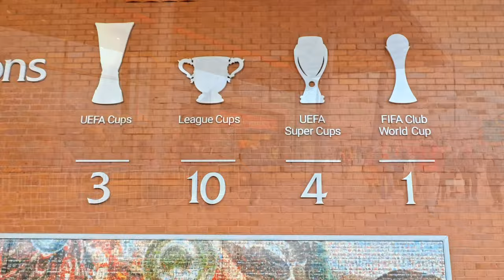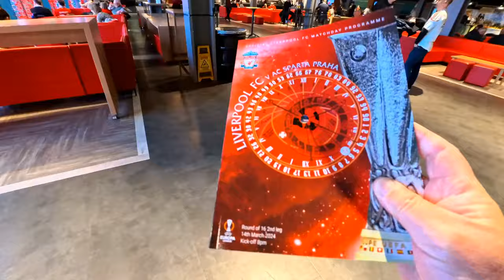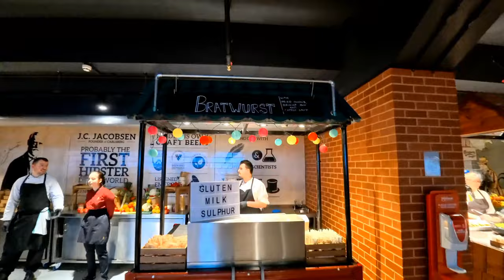Travel: Liverpool Anfield stadium match day trip report(The Carlsberg Dugout Hospitality)4K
Liverpool Anfield stadium match day
UEFA Europa League: Liverpoool vs Sparta Praha
14/3/2024
The Carlsberg Dugout  Hospitality(Anfield Road side)
Main stand M3 area seat.
Even though I am already a LFC club member, I still find it extremely difficult to purchase match tickets for Anfield. Therefore, I have to spend more money to purchase the Hospitality Package in order to increase my chances of attending the matches. Fortunately, the tickets for the UEFA Europa League matches are cheaper than the usual Premier League matches.
The Hospitality Package has several benefits. Firstly, it allows early entry(3 hours prior to kick off). Secondly, it provides access to the lounge for complimentary food and drinks. Thirdly, during halftime, one can relax in the lounge and chat without having to squeeze with other fans in the corridors. Sometimes you can meet former LFC players or managers.